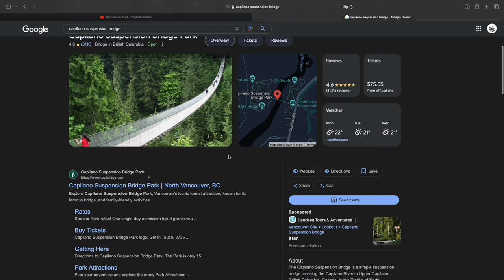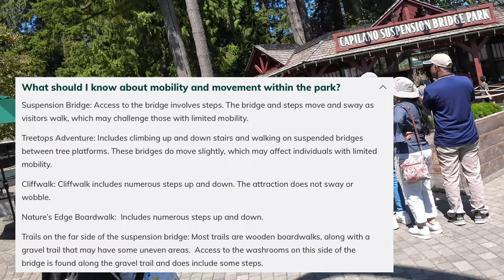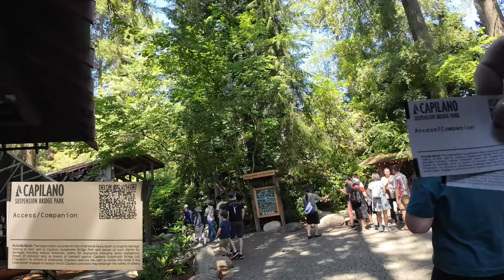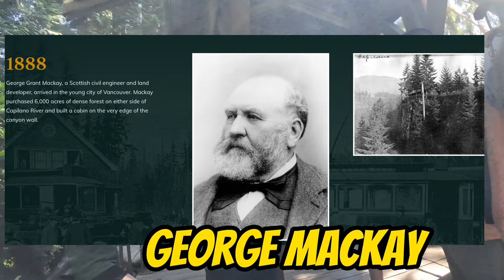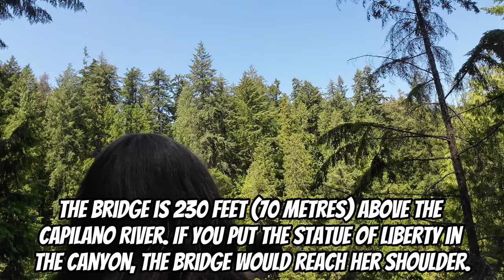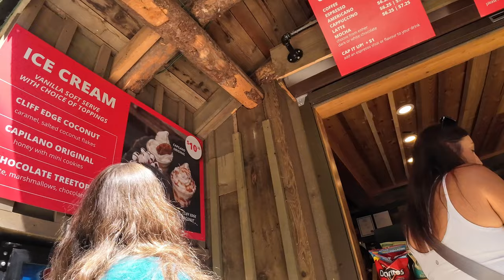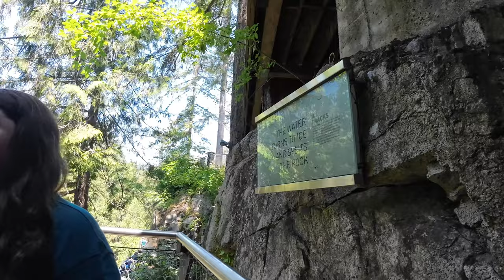IS CAPILANO SUSPENSION BRIDGE ACCESSIBLE ??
In Vancouver for another 'Prosthetic Leg Appointment' and decided to take Kenzie to Capilano Suspension Bridge located in North Vancouver BC. Overall what a great experience but took alot out of me to accomplish this attraction.

Link to my channel's social media pages and equipment used to make my videos

Equipment Used:

Filmed with:

Insta360 X3
2022 Iphone SE
2020 Iphone 11
2023 DJI Action 3

WANT TO SEND SOMETHING TO THE CHANNEL:

Channel mailing address:

2535 BENTALL DRIVE
Kamloops BC Canada V1S 2B2